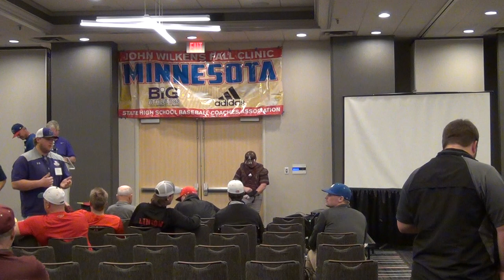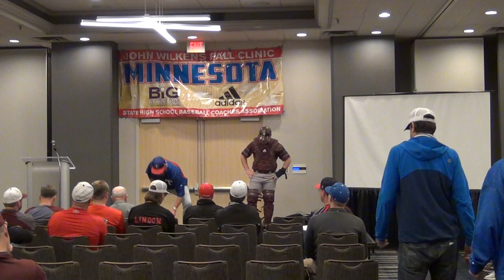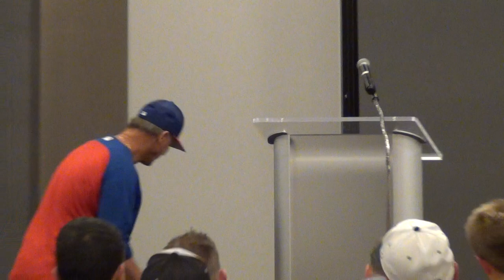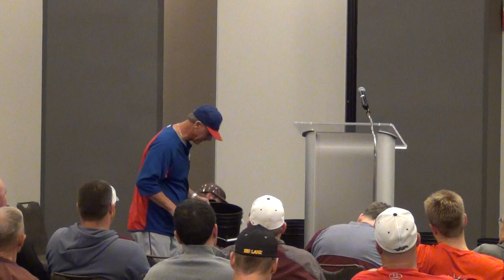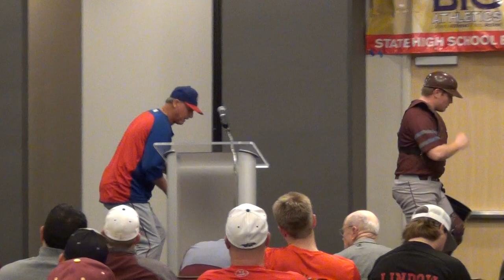Turtle Thomas Friday 3